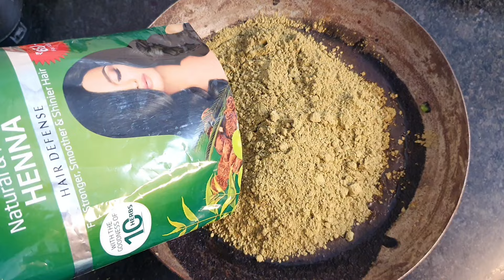केस वाढतीलच फक्त महिन्यांतून एकदा अशी मेहंदी लावा/henn aplication on hair /mehandi for hair growth.